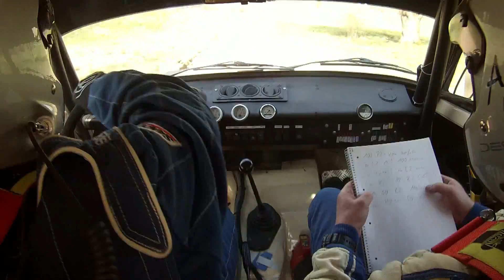Lada 21011 45. Roland Rallye 2015 Miene/Schulz - WP 3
WP 3 - Hochstedt